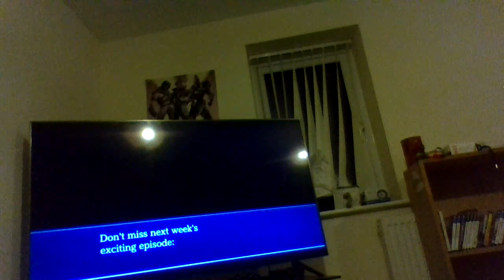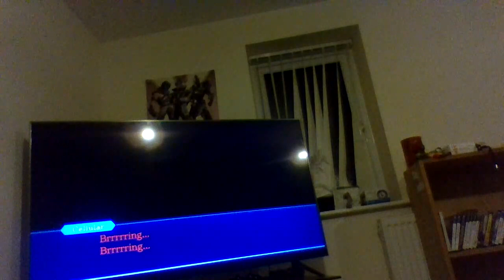phoenix wright ace attorney part7